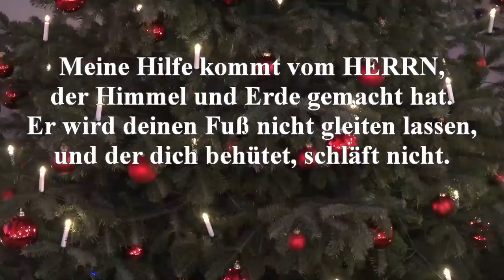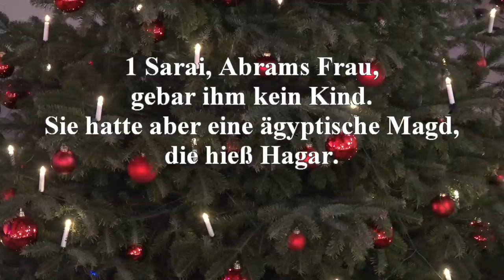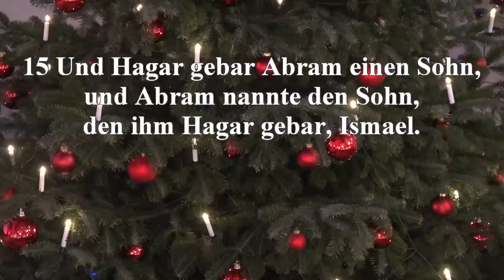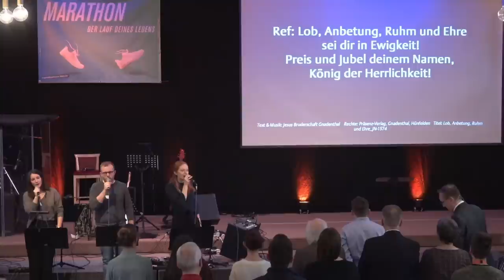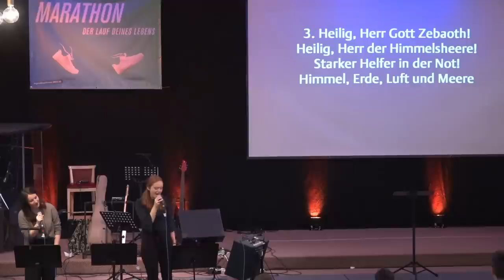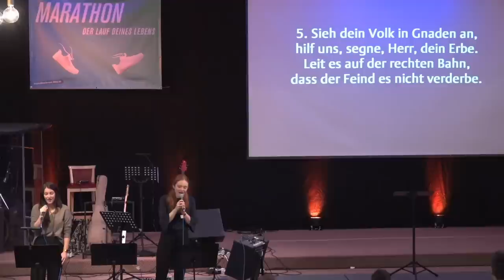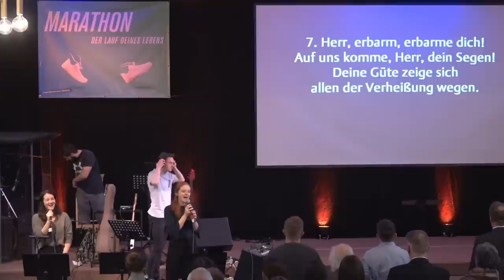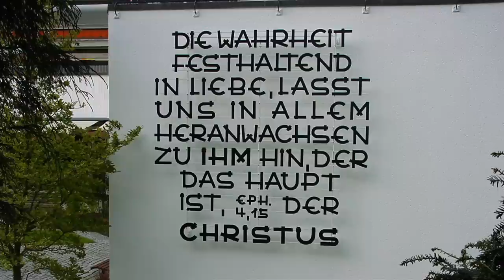01.01.2023 Andreas Schäfer: Gesehen werden oder "Du bist ein Gott, der mich sieht" (1.Mose 16, 1-16)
Gesehen werden oder "Du bist ein Gott, der mich sieht"
Andreas Schäfer